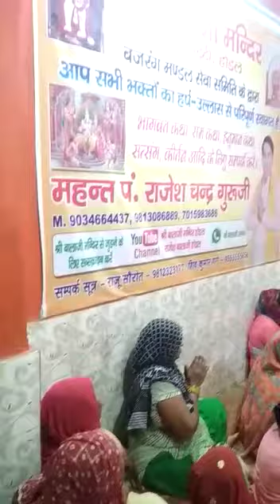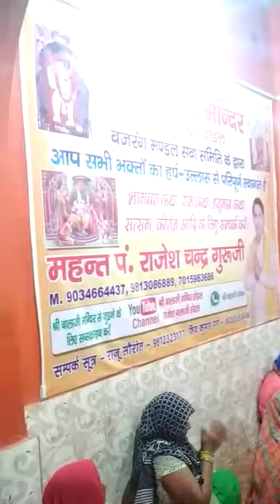सावन शनिवार भजन भोले हमे तो तेरा साहारा है महंत पँ.राजेश चंद्र गुरूजी होडल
सावन शनिवार भजन भोले हमे तो तेरा साहारा है महंत पँ.राजेश चंद्र गुरूजी होडल जी से भागवत राम कथा सतसंग किरतन करवाने हेतु समपर्क करेंmb.9034664437.9813086889